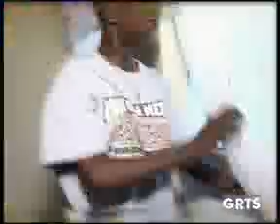GRTS 06 06 2013 1740 GMT